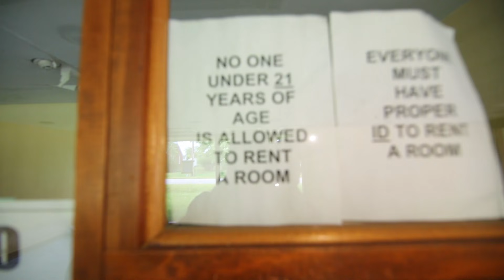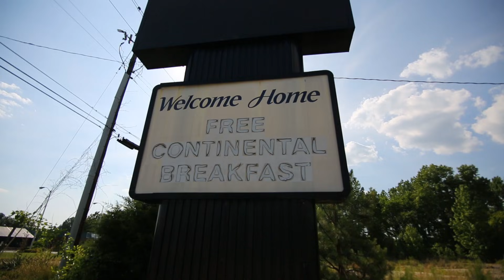ABANDONED NASCAR SPEEDWAY + MOTEL